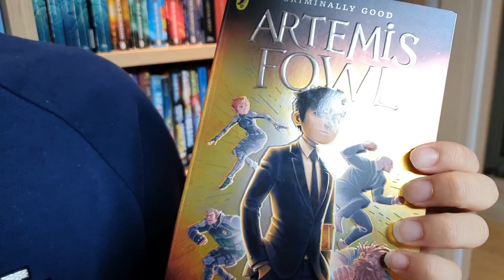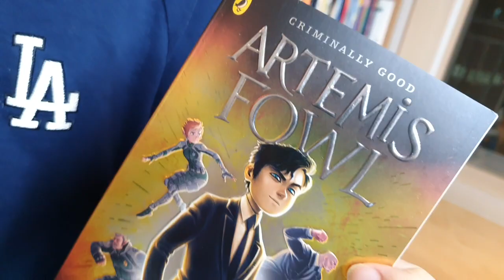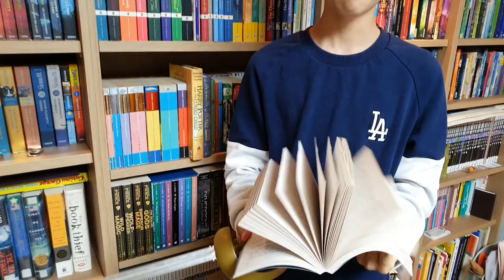[BookQuester] 'ARTEMIS FOWL' - #1 / Disney Movie!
* by Eoin Colfer ( 2003, 396 p)
* Disney’s Artemis Fowl | Official Trailer
* 아르테미스 파울 (Artemis Fowl) 디즈니 영화. 5월 미국 개봉
* Twelve-year-old Artemis Fowl is a millionaire, a genius, and above all, a criminal mastermind. But even Artemis doesn't know what he's taken on when he kidnaps a fairy, Captain Holly Short of the LEPrecon Unit. These aren't the fairies of bedtime stories—they're dangerous! Full of unexpected twists and turns, Artemis Fowl is a riveting, magical adventure. (goodreads)